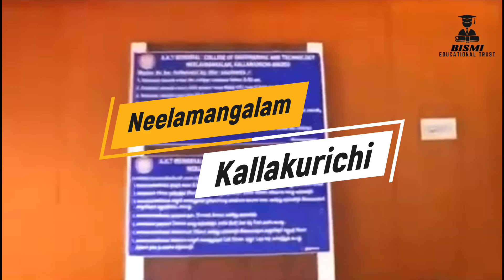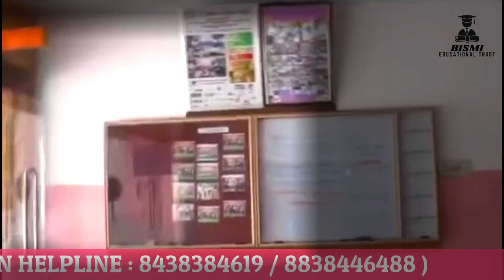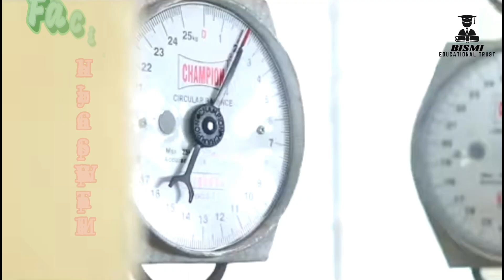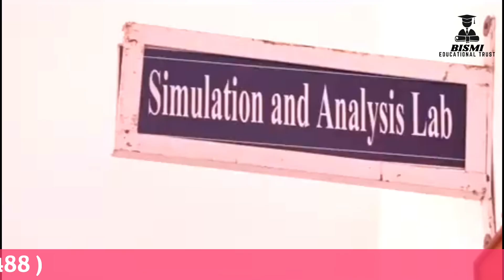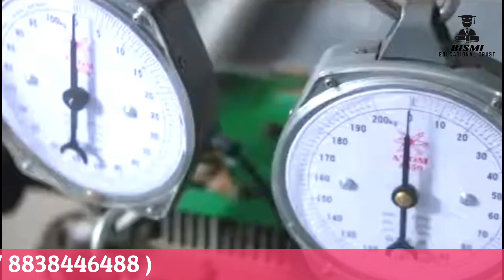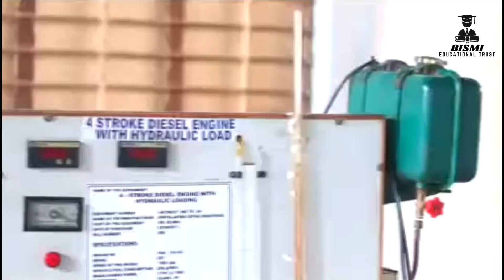AKT MEMORIAL COLLEGE OF ENGINEERING & TECHNOLOGY | BEST ENGINEERING COLLEGE IN KALLAKURICHI UPDATE.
Video Overview :

A. K. T Memorial College of Engineering and Technology at Kallakurichi District. Admission Helpline : 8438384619 / 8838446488.

Video Included :

About College, Courses, Facilities, Placement, Salary Package, Cut-off Details.

Cheers!